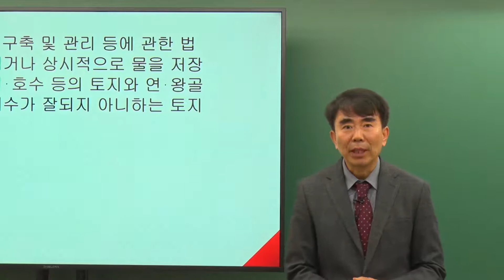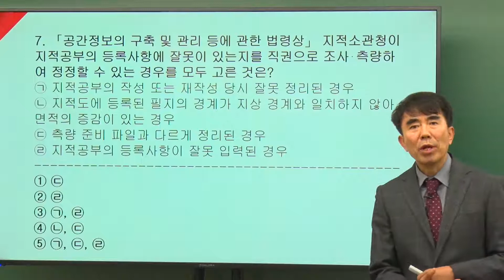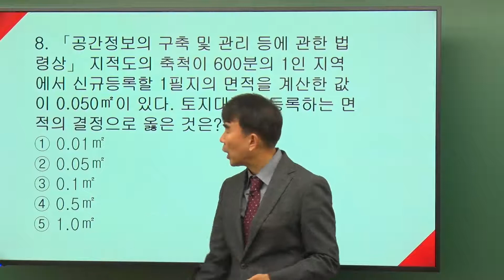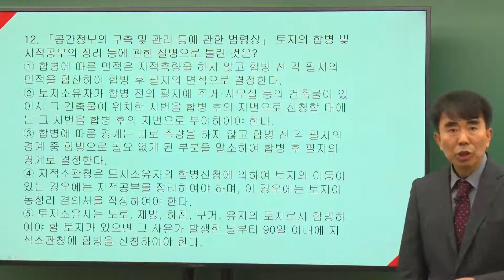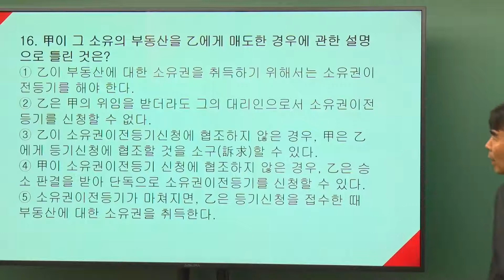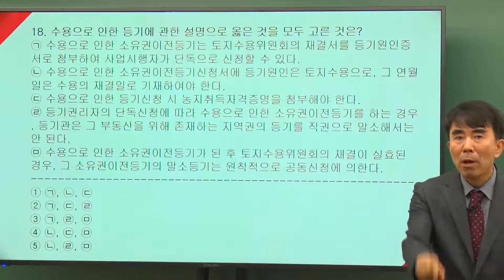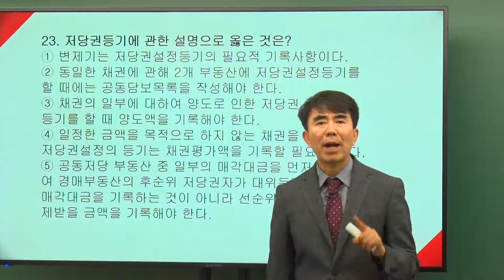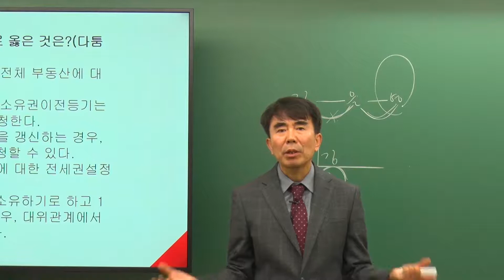[에듀나인] 부동산공시법 기출문제해설강의 목희수 2019년 제30회] - 공인중개사 자격증 시험 무료 동영상 강의